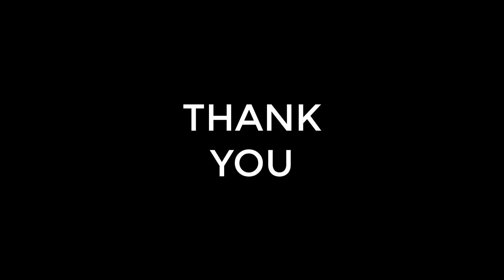Luka Doncic biography | Luka Doncic: From Prodigy to NBA Star | History of Luka Dončić | NBA legend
Luka Dončić biography | Luka Dončić: From Prodigy to NBA Star | History of Luka Dončić | NBA legend

Early Life

Born in Ljubljana, Slovenia on February 28, 1999
Introduced to basketball at an early age by his father, a former player
Youth Career

Played for Union Olimpija in Slovenia
Moved to Real Madrid's youth academy at 13
Professional Career
Real Madrid

Debuted with Real Madrid senior team at 16
Became the youngest MVP in EuroLeague history
Led Real Madrid to a EuroLeague Championship
NBA Career

Selected 3rd overall in the 2018 NBA Draft by the Atlanta Hawks, traded to the Dallas Mavericks
Won NBA Rookie of the Year in 2019
Set multiple records and became an All-Star
International Career

Key player for Slovenia's national team
Led Slovenia to its first EuroBasket title in 2017
Playing Style and Skills

Known for his versatility, basketball IQ, and clutch performances
Excels in scoring, playmaking, and rebounding

Inspiring a new generation of European players
Considered one of the brightest young stars in the NBA
Personal Life

Off the court, enjoys video games and charity work
Conclusion

Luka Dončić: A basketball prodigy turned global superstar.

query solved...